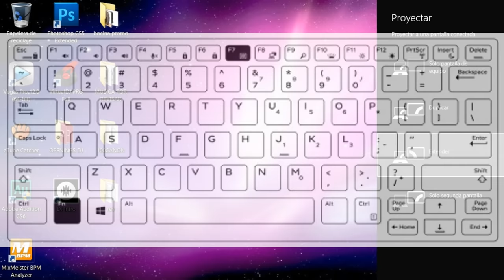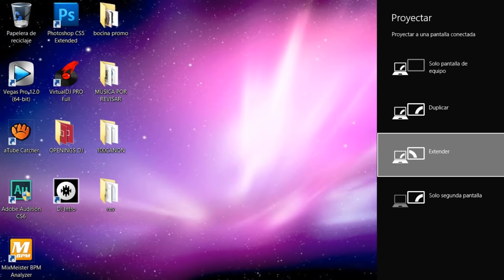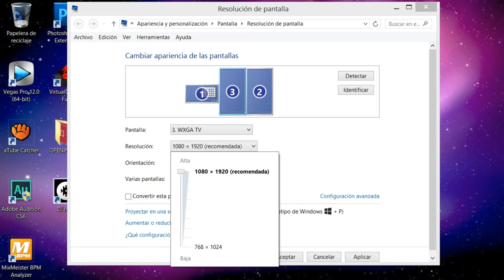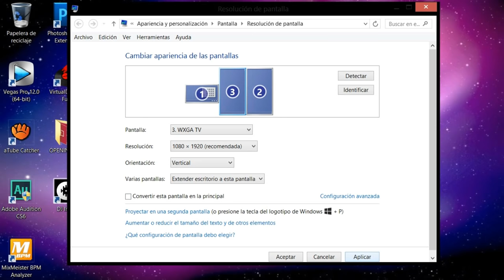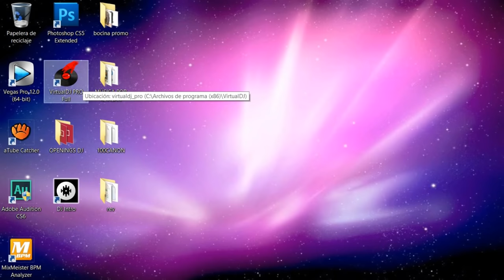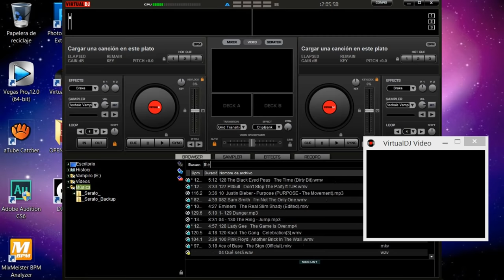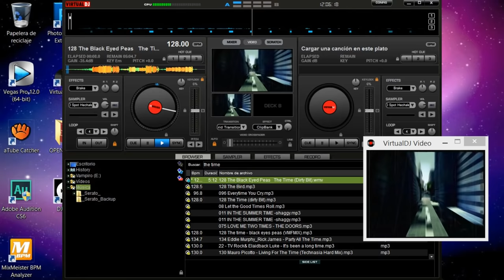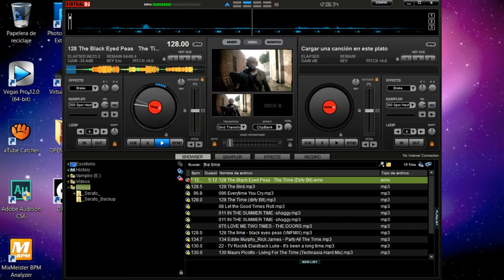💻📺💡 Hack DJ: Cómo Hacer una Imágen con Múltiples Tvs Usando Los Puertos USB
En este emocionante video, descubrirás el secreto detrás de la magia visual en tus eventos con un 💡 truco de DJ que cambiará el juego. 💻📺💡

💡 Spoiler: Aprenderás paso a paso cómo crear una impresionante imagen combinando múltiples TVs utilizando únicamente los puertos USB. 📺💻

Desde conectar los dispositivos hasta sincronizar la imagen, te guiaré a través de cada proceso para que puedas elevar la experiencia visual de tus espectáculos al siguiente nivel.

No te pierdas esta oportunidad de convertirte en el DJ que todos admiran por su innovación y estilo único.

🌟 ¡Visita mi página web para conocer más sobre mis servicios y eventos! 🌟

📧 ¿Listo para llevar tu evento al siguiente nivel? ¡Contáctame para negocios y colaboraciones! 📧

¡Prepárate para sorprender a tu audiencia como nunca antes lo has hecho! 🚀